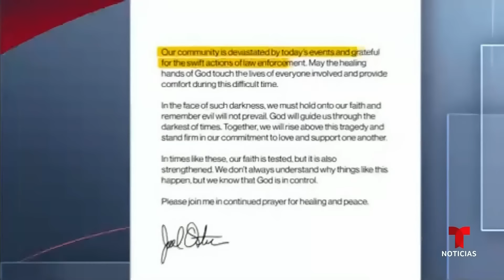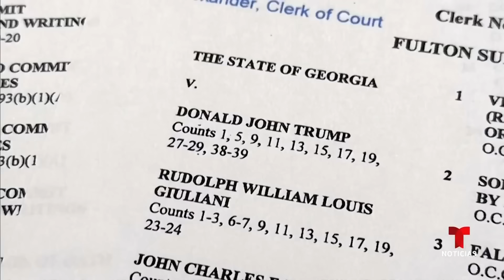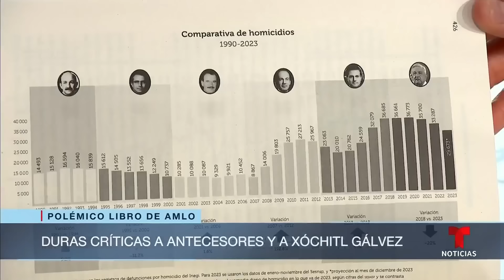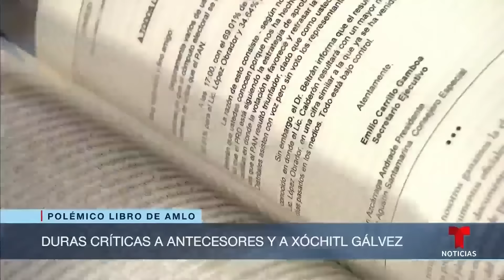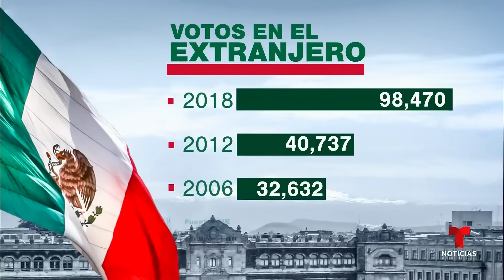Las noticias de la noche, lunes 12 de febrero de 2024 | Noticias Telemundo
Video oficial de Noticias Telemundo. Identifican a la autora hispana del tiroteo en Houston. AMLO publica un controversial libro autobiográfico. Rescatan a familias migrantes del río Bravo. Peligrosa tormenta invernal llega al noreste. Y lo que debe saber del voto mexicano en el exterior.

00:00 - Chapter
00:01 - Identifican a mujer hispana abatida por policías
03:45 - Trump pide a la corte suprema que intervenga
04:47 - Duras críticas a antecesores y a Xóchitl Gálvez
07:24 - Rescatan a familias migrantes del Río Grande
07:46 - Pronóstico del clima
09:16 - Plazo para registrarse vence el 20 de febrero